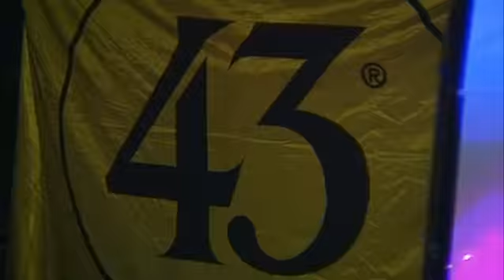Fiesta Licor 43 en Mediterranea L'Ampolla Comunidad Sin Códigos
Resumen de la Fiesta Sin Códigos de Licor 43 en Mediterranea, L'Ampolla (Tarragona).